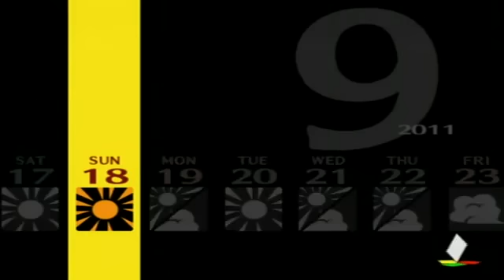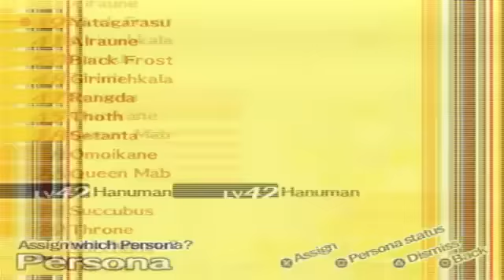Shin Megami Tensei: Persona 4 Walkthrough Part 139: Boss: Shadow Naoto Part 2